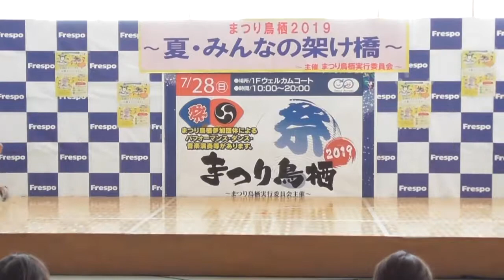A!FLOW まつり鳥栖 フレスポステージ 木曜 初級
A!FLOWではストリートダンスを織り交ぜて楽しく踊っています♪
鳥栖や基山を中心にお祭り・イベント・ダンスコンテストなど多数出演！！
小さいお子さんから大人の方までダンス仲間を募集中〜！